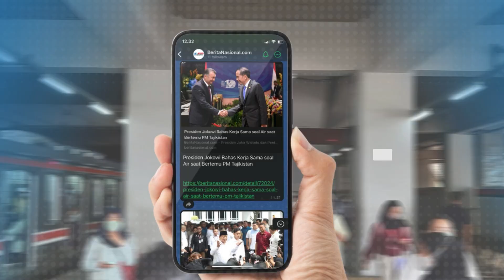Detik - Detik Penangkapan Kurir Sabu 389 Kilogram Asal Afghanistan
Subdit 3 Ditresnarkoba Polda Metro Jaya berhasil gagalkan peredaran 389 Kilogram narkotika jenis sabu Asal Afghanistan pada Minggu siang di Kawasan Cengkareng, Jakarta Barat.